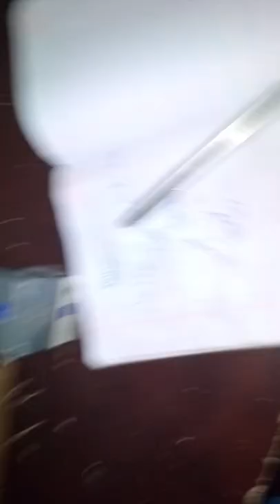jinhao shinghai 911 silver